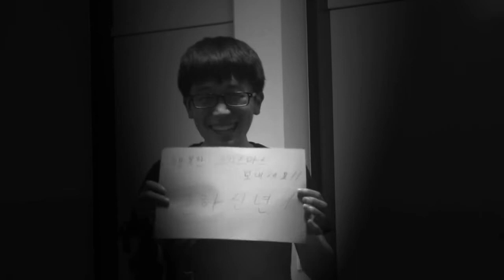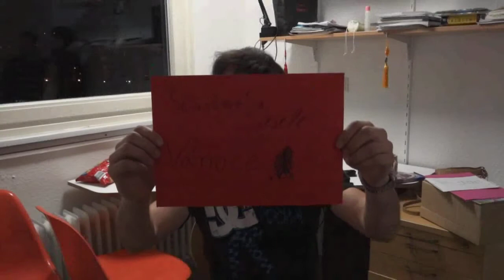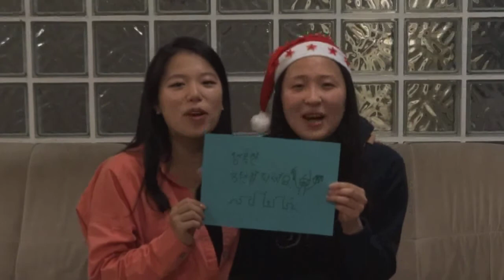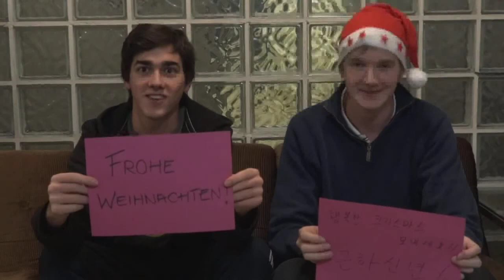Say Something - The Original FuWa Christmas (HD)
Hochschule-Furtwangen-University International Say Something Video:.

Story: Tamás Budai, Balázs Szaradics
Directed by Miriam Clemente, Balázs Szaradics
Edited by Balázs Szaradics
DOP: Miriam Clemente

Merry Christmas!